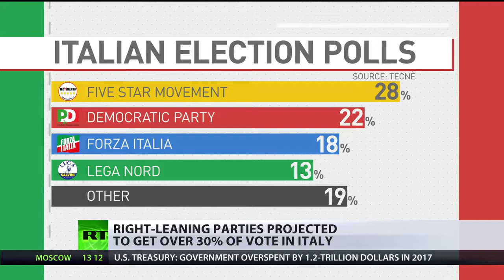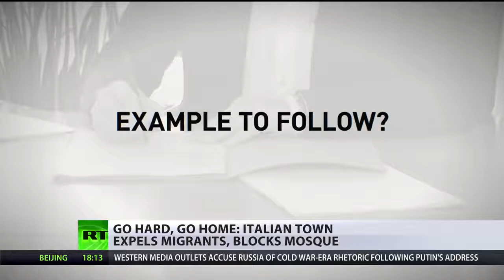Construction Blocked! -Mosque would have turned city into Italys Mecca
The migrant issue remains contentious in Italy as the country struggles to deal with the continuing flow of newcomers.